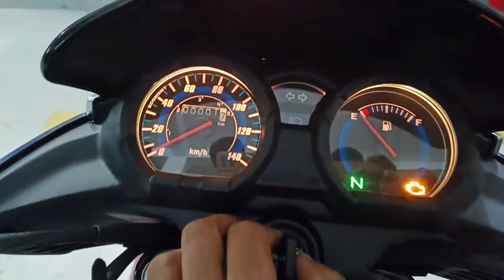LETEST बिल्कुल NEW मॉडल Honda Shine 😱 offer price pdi सभी सवालों के जवाब ले लो!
Details